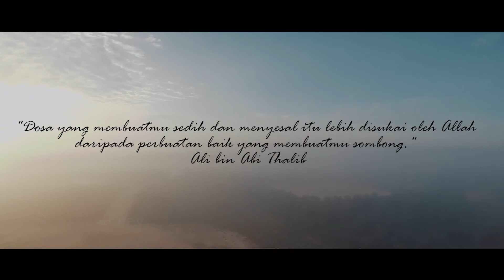Masjid Agung Pemda Ulul Azmi Pelalawan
Masjid Al-jami' (Mosque) is located in Kabupaten Pelalawan, Riau, Indonesia. Nearby area or landmark is Bandar Petalangan. Address of Masjid Al-jami' is Unnamed Road, Terbangiang, Bandar Petalangan, Kabupaten Pelalawan, Riau 28384, Indonesia. Masjid Al-jami' has quite many listed places around it and we are covering at least 97 places around it on Helpmecovid.com.